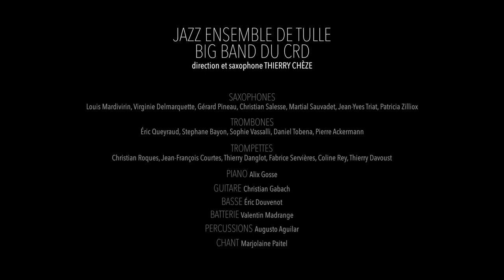JAZZ ENSEMBLE DE TULLE / BIG BAND DU CRD direction et saxophone Thierry Chèze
TEASER JAZZ ENSEMBLE DE TULLE / BIG BAND DU CRD
Direction et saxophone / Thierry Chèze
Son / Antoine Fontaine

Extraits :
- Lingus (Snarky puppy / Michael League / arr. Kameron Hale)
- Feeling good (Leslie Bricusse / Anthony Newley / arr. Roger Holmes)
- Fly of the Foo Birds (Neal Hefti )
- Funky cha-cha (Arturo Sandoval / arr. Richard Eddy)
- There ‘s the Rub (Gordon Godwin)